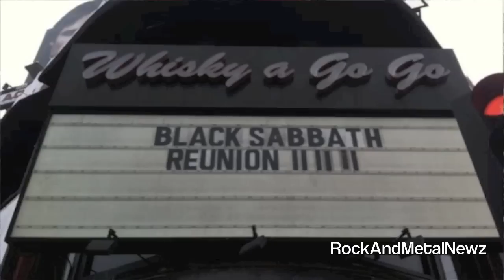Black Sabbath - 11.11.11 Press Conference Play By Play! - BLACK SABBATH 2012 REUNION!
So today has been a big day for Black Sabbath fans! The black sabbath 11.11.11 press confrence has officially finished and here is some of Metal Hmmers play by play of the press conference. So it started off with a video montage with some old black sabbath videos then the special guest of the announcement "Henrey Rollins" came out and talked for a bit. Some quotes from his speech were,  When I heard Black Sabbath, I realized my life had a soundtrack. "audiences are not stupid- they know what's real and Black Sabbath is real." After Rollins talked for a bit they announced they will be recording a new album staring in the beginning of 2012 with Rick Rubin producing the record. They also announced they are half way through the writing of this album. Then Sabbath same out! then Bill Ward took a moment to honour the world's veterans. Then sabbath answers reporters questions, Why now? "It was now or never, really. We have some great music to play." Tony answered. Ozzy then stated "it was time".
Geezer then said, "The stuff that Tony's been playing is brilliant". So there will be a new 2012 black sabbath full length record. They will be headlining download festival 2012 on the Saturday and a 2012 world tour will follow!